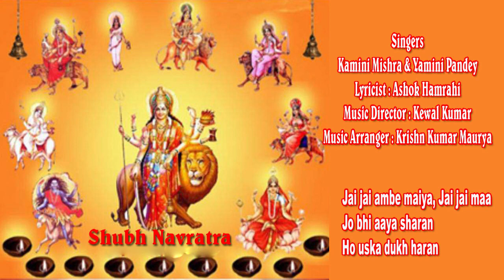देवीगीत - जय जय अंबे मैया ... गायिका यामिनी - कामिनी, गीतकार अशोक हमराही, संगीतकार केवल कुमार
Devi Geet
Jai jai ambe maiya
Singers : Kamini Mishra & Yamini Pandey
Lyricist : Ashok Hamrahi
Music Director : Kewal Kumar
Music Arranger : Krishan Kumar Maurya